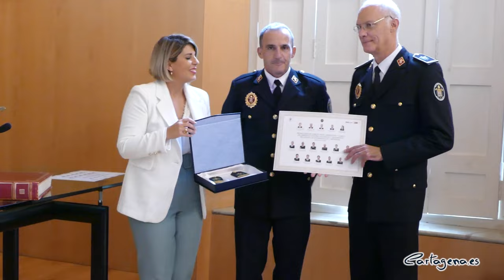Once nuevos bomberos toman posesión en Cartagena mediante promoción interna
La alcaldesa, Noelia Arroyo, ha presidido la toma de posesión de los once nuevos Cabos, Sargentos y Suboficiales de Bomberos de Cartagena, que acceden por promoción interna, tras haber superado el período de formación en la ESPAC.

El acto que se ha celebrado en el Palacio Consistorial, ha contado con la asistencia de la vicealcaldesa, Ana Belén Castejón, el teniente de alcalde, Manuel Padín, la concejal de Hacienda, Nuevas Tecnologías e Interior, Esperanza Nieto, el concejal de Seguridad Ciudadana, Juan Pedro Torralba y el jefe de Bomberos, Francisco Gómez.

En su discurso la alcaldesa ha agradecido la labor al jefe de servicio, ya que de este modo, se da un paso más en la consolidación del personal municipal.